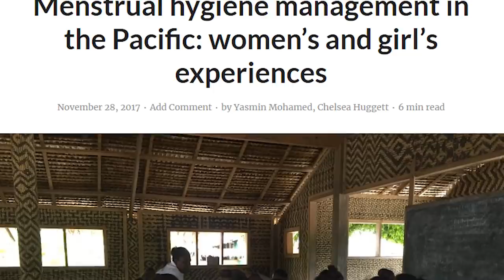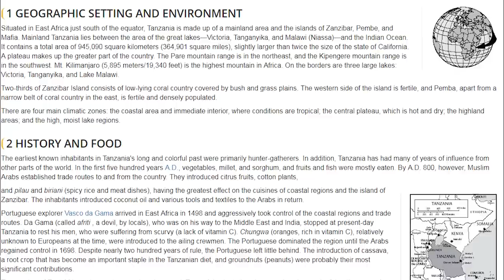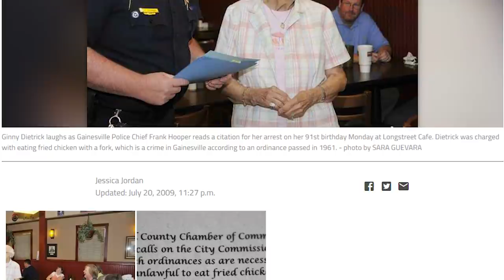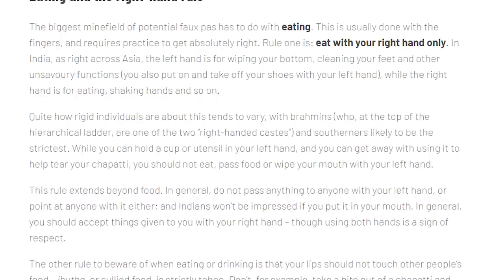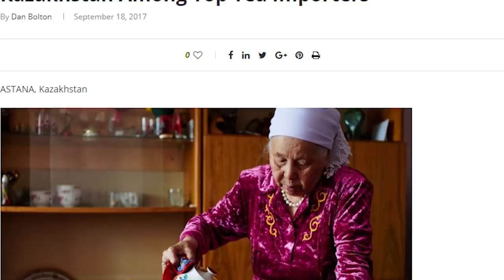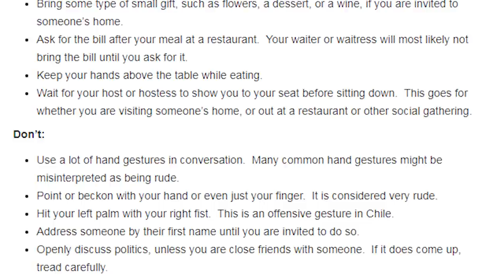Top 10 Dining Taboos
“Keep your elbows off the table.” “Don’t talk with your mouth full.” These are popular reprimands we’ve all heard while sitting around the dinner table. If you’re planning on traveling abroad, minding your manners may be a bit harder than you thought. Check out this list of quirky dining taboos in other countries.

Coming up:

10. Asian Noodles Taboo
9. New Guinea Menstrual
8. Don’t Go Dutch
7. Italians Are Sensitive About Their Cheese
6. Tardy Tanzania
5. You Can?t Eat Melons in the US
4. Be Careful What The Baby Eats
3. Eat With the Right, Wipe with the Left
2. A Polite Goodbye
1. Don’t Eat With Your Hands